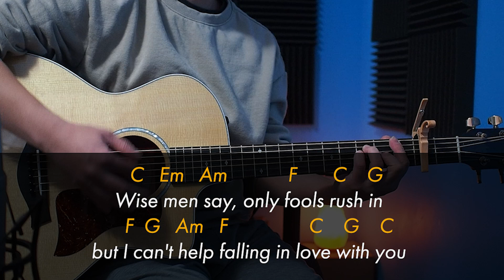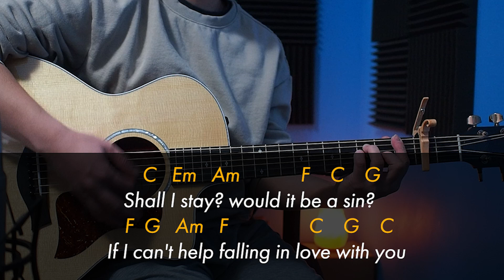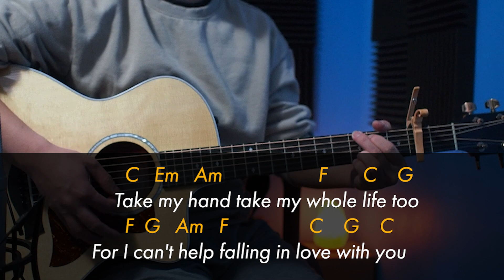Can't Help Falling In Love - Elvis Presley (Acoustic Guitar Chords)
To use the audio for your personal use, Please tag this in the description.

Gears i used:

Guitar : Taylor 214ce DLX
Orangewood Oliver jr
Capo: Kyser KG6B
Mic: Rode NT2A
Audio Interface:  Focusrite Scarlett Solo (3rd Gen)
Camera:  Olympus OM-D EM5
DAW : Cakewalk by Bandlab
Editing Software: Adobe Premiere Pro